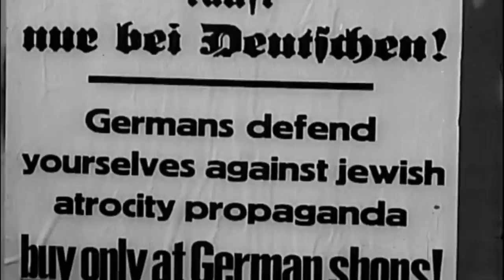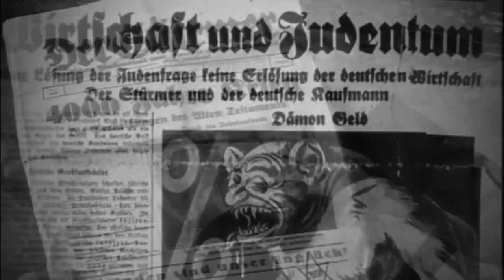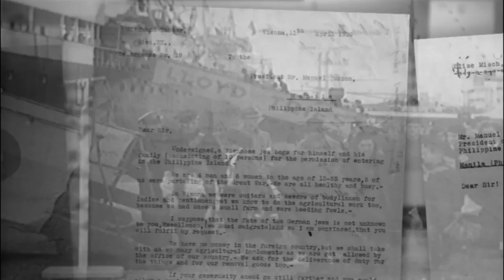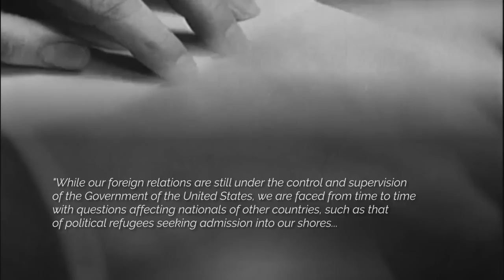Open Door, Open Hearts